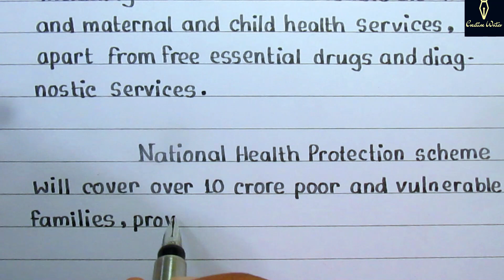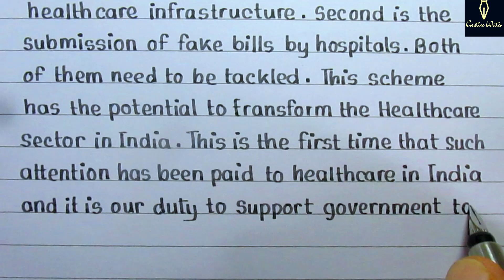Essay On "Ayushman Bharat Yojana" ||Essay Writing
Essay On "Ayushman Bharat Yojana"

My All Equipments
GEARS I USE:

Camera: Canon Power Shot SX170 IS
Digitek DTR 520 BH Tripod Cum Monopod
DIGITEK Mini Tripod
External HDD

PENS

Parker Vector Standard Calligraphy CT Fountain Pen (Blue)
Parker Beta Neo CT | Fountain Pen
Parker(luxar) Parker Quink Ink Bottle Blue and Black
REYNOLDS FLUDO Plus Fountain Pen
Classmate Octane Colour Burst-Multicolour Gel Pens
Luxor Finewriter Assorted color
Cello Geltech Fun Glitter Gel Pen
Brustro Technical Pen Black
Sakura Pigma Micron Pens

PENCILS & COLOURS

Faber-Castell Castell 9000 Pencil Set - Pack of 12
DOMS Fsc 24 Colour Pencil
Camlin Brush Pens, 24 Shades
Camel Oil Pastel

WRITING COPY & SKETCH BOOK

Classmate Notebook Spiral Binding
Oxford Sketch Book - A4
Askprints 50 Sheet A5 Sketchbook Set of 2-5.8 x 8.3
Paraspapermart A4 Size Both Side Ruled Sheet